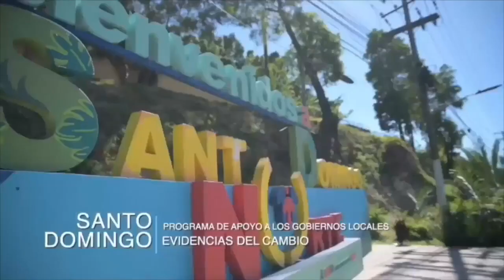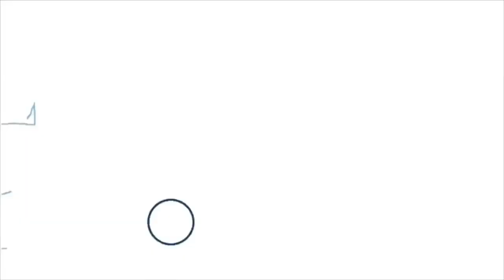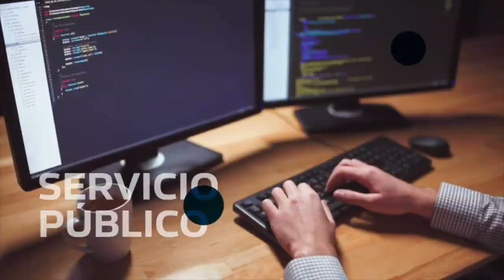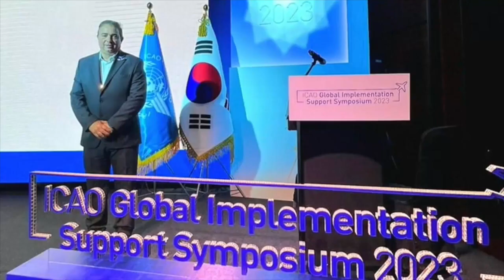Opinion Compartida con Gilberto Acevedo, Jairo Carrilllo 🇨🇴Jorge Mirabal 🇻🇪 José Jara🇨🇱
My Movie 5.mp4